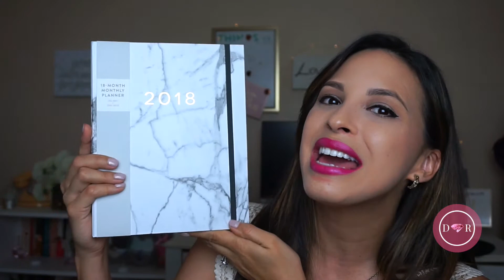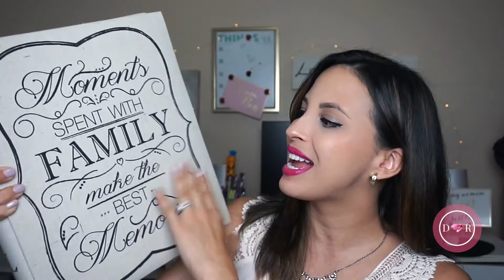TJ-MAXX HAUL | Agosto 2017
Everything that you see in this video is bought by my own money.